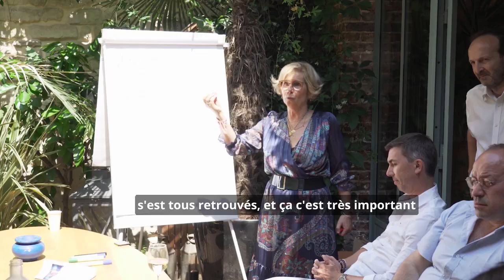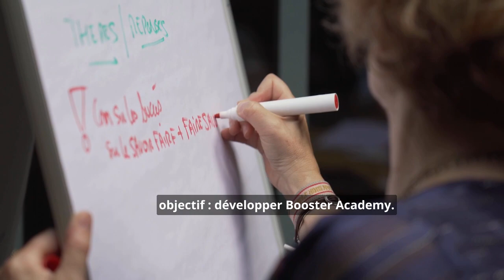Convention Annuelle des centres Booster Academy - Juin 2023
Êtes-vous curieux de découvrir Booster Academy de l’intérieur et les visages des femmes et des hommes qui sont au cœur de nos succès quotidiens ?

Nous sommes ravis de vous partager en images les coulisses de notre convention annuelle 2023 où tous nos directeurs de centre, venus de partout en France, se sont réunis à Paris. 🗼

Un moment de partage de meilleures pratiques et d'échange d'idées enrichissantes - une vraie démonstration de l'esprit Booster Academy : l'engagement, l'excellence, la montée en compétences et le team building. 🚀

🎬 À très vite pour le prochain épisode de notre aventure ensemble !